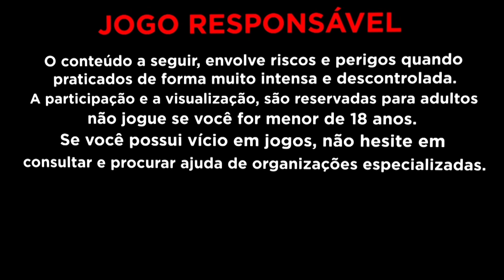FORTUNE TIGER - LIBEROU AS CARTINHA NESSA ESTRATEGIA